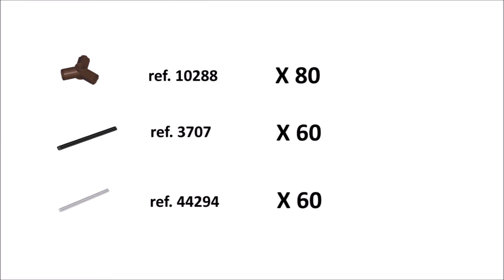How to make a sphere for rolling robot.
In this new video, I show how to make a big Lego sphere. It is a kind of grail which, to my knowledge, has never been resolved in Lego, except with bricks.
Some will say that the axes are arched and that consequently the solution is not admissible. Too bad for them !
This sphere could be used for an inverted Self Balancing or as a fairing for a drone. It was this latter possibility that inspired me.
I think my solution is not quite a soccer ball. The soccer ball, I believe, is based on 3 pentagons with one hexagon in the middle, or 5 hexagons and one pentagon in the middle. Which amounts to the same.
While in my solution, we do have 5 hexagons and a pentagon in the middle, but we don't have 3 pentagons and a hexagon in the middle.
To tell the truth, I didn't do it on purpose. It would surprise me a lot that I could innovate in this area, but who knows, this may interest some tiler …

Maybe, I say nonsense. If you want to know the whole truth on this subject, you should go to Livio Zefiro's blog,